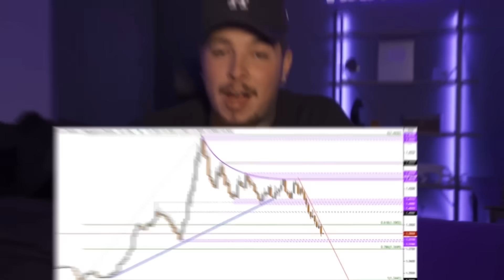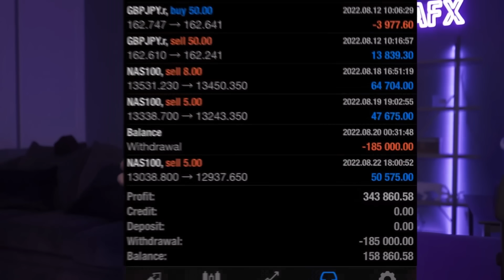Forex Trading Is Officially OVER..